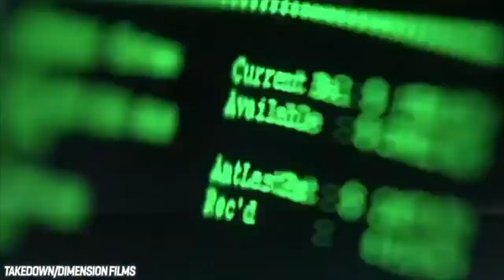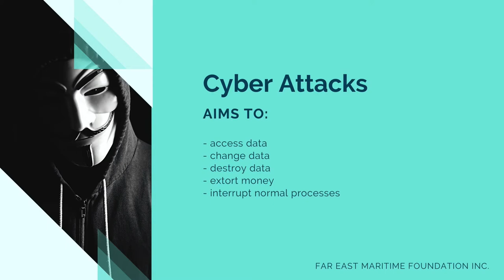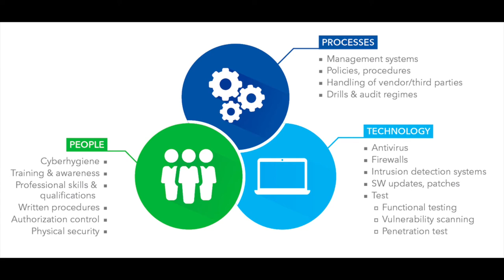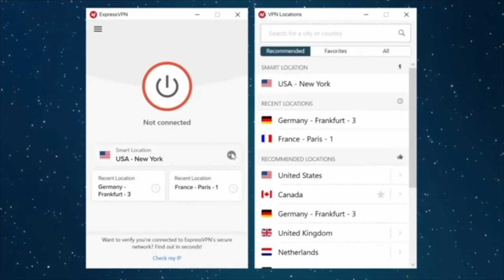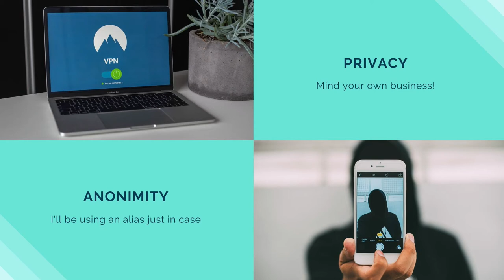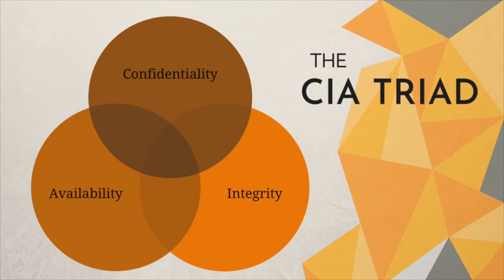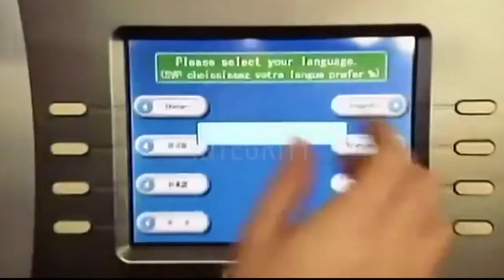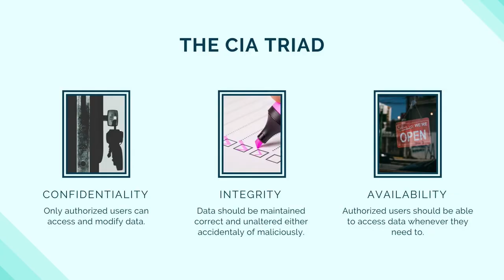Lecture 02 Cyber Security Fundamentals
This is Lecture Video 02 of the Maritime Cyber Risk Management Course of Far East Maritime training center.